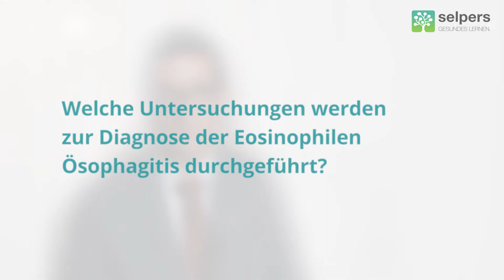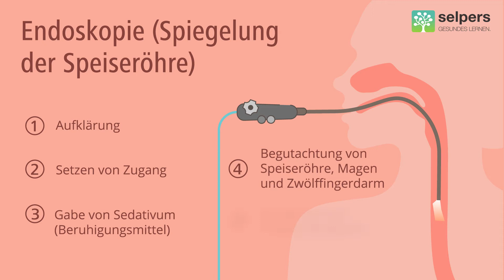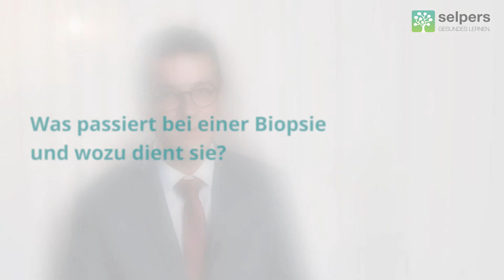Speiseröhrenspiegelung (Magenspiegelung) - so läuft die Untersuchung ab! (Arzt informiert)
Die sogenannte Magenspiegelung ist eine Untersuchungsmethode bei der Ihre Gastroenterologin/Ihr Gastroenterologe mit einer winzigen Kamera in Ihre Speiseröhre sieht.

Dr. Markus Mader, Facharzt für Innere Medizin, Gastroenterologie und Hepatologie, beantwortet im Video "Speiseröhrenspiegelung (Magenspiegelung) - so läuft die Untersuchung ab!" folgende Fragen:

00:00 ► Welche Untersuchungen werden zur Diagnose der Eosinophilen Ösophagitis durchgeführt?
00:39 ► Was ist eine Spiegelung der Speiseröhre und wie läuft die Untersuchung ab?
02:00 ► Was passiert bei einer Biopsie und wozu dient sie?

» KOSTENLOSER DOWNLOAD ZU EOSINOPHILER ÖSOPHAGITIS
✅ Was heißt das alles? Einen Glossar rund um die wichtigsten Begriffe bei Eosinophiler Ösophagitis findest du

» WEITERE (kostenlose) EXPERTEN-VIDEOS ZU EOSINOPHILER ÖSOPHAGITIS und zum Thema Schluckbeschwerden findest du